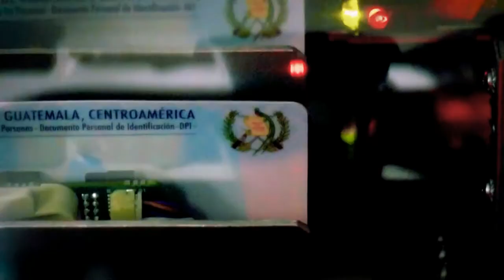🔎TransparenciaLegislativa, Comisiones de TrabajoLegislativo, 23-02-2021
Las Comisiones de TrabajoLegislativo es uno de los principales órganos de análisis del Congreso, aquí un resumen de las reuniones realizada este día

🇬🇹 Relaciones Exteriores
👨‍🎓 Educación
🏅 Deporte
📊 Economía